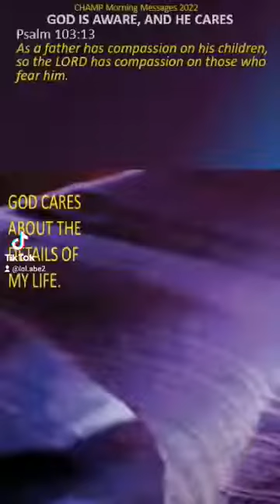GOD IS AWARE, AND HE CARES Psalm 103:13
God cares more than you know. He wants to help more than you want help. He knows what will help you more than you know what help you need. He is aware, and he cares.